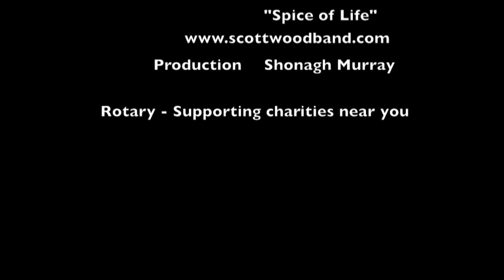Cycle Run Promo Vid FINAL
a cycle event